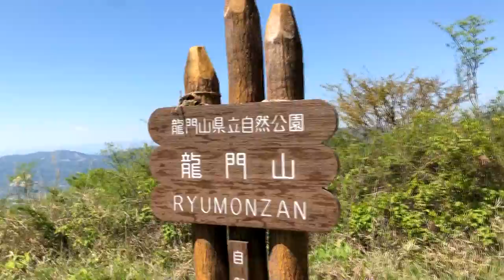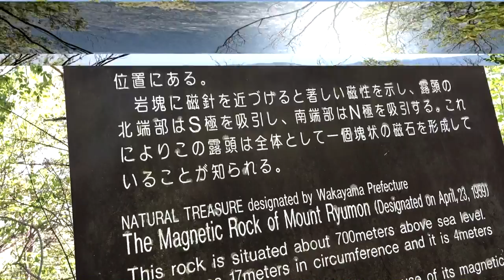トレッキング 龍門山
龍門山ハイキングコース
メイクアップ、写真撮影、イベント、セミナー、講演会から趣味まで幅広い動画です。